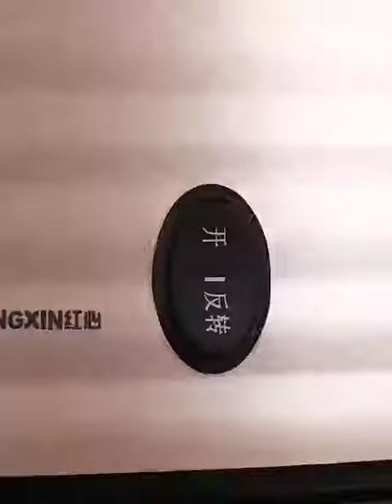Máy ép chậm Hongxin miệng to RH 510 có tốt không?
Review Máy ép chậm Hongxin miệng to RH 510? Máy ép chậm Hongxin miệng to RH 510 có tốt không